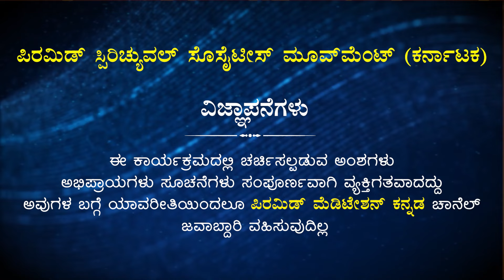The difference between Meditation and Hospital | Smt. Nagalakshmi